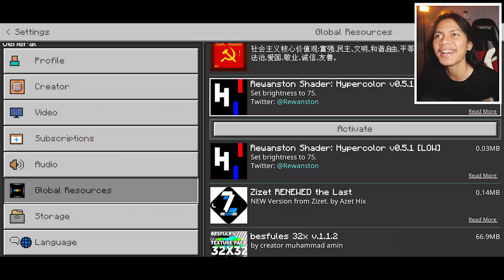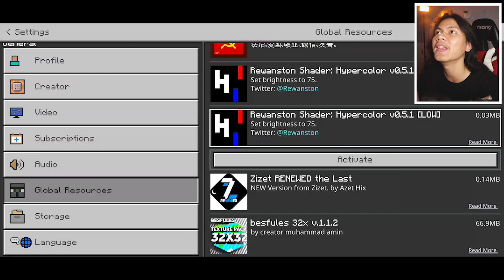WOW,SHADER INI JADI SEMAKIN ENAK DI LIHAT DAN SIMPLE TAPI KEREN - Rewanston Shader V0.5 (New Update)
DOWNLOAD
➡Rewanston Shader V 0.5.1 :

01:15 - Langit (awannya)
02:23 - Airnya
03:00 - Sunrise
03:50 - Reflectionnya
04:15 - Bawah airnya
04:33 - Cahaya bawah airnya
05:00 - Malam hari
05:45 - Cahaya torch
06:20 - Nethernya
07:55 - Efek silau matahari seperti EXN shader
09:00 - Hujannya
09:33 - Bagian The End nya
10:27 - Review Versi Lownya

DEVICE YANG KU PAKAI

- Android 11
- 8GB RAM / 256 ROM
- Adreno 640
- Snapdragon 860

INTRO TERBARU